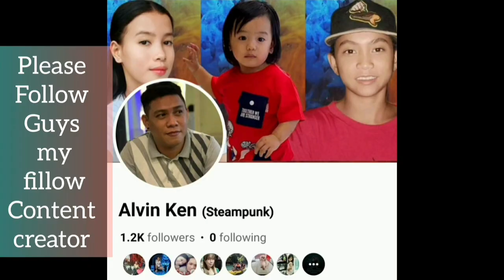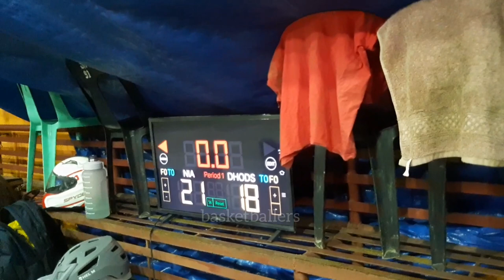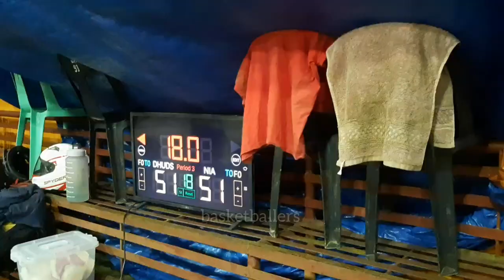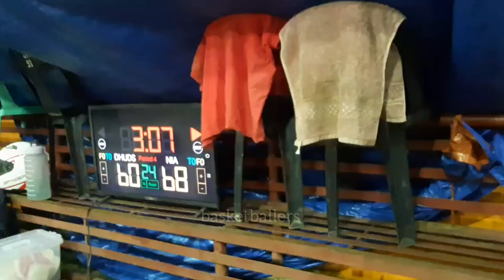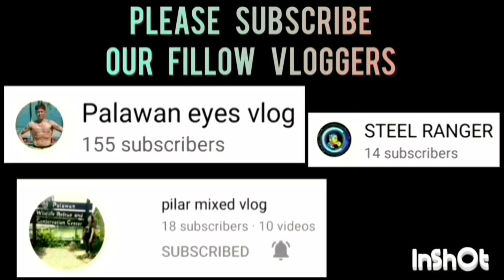NIA VS DHODZ AUTO REPAIR SHOP GAME HIGHLIGHTS | SEPTEMBER 26,2023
NIA VS DHODZ AUTO REPAIR SHOP GAME HIGHLIGHTS | OPEN LEAGUE BASKETBALL TOURNAMENT 2023 AT CENTRO COVERED COURT, BRGY. TINUIGIBAN,PPC | SEPTEMBER 26,2023